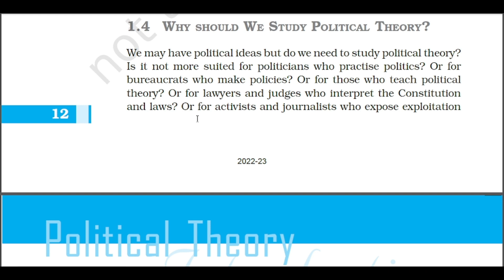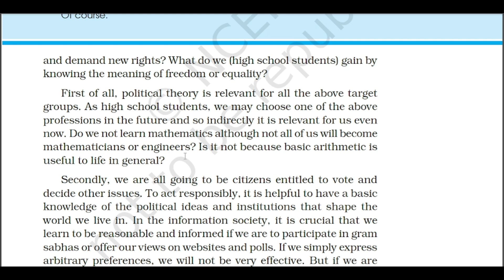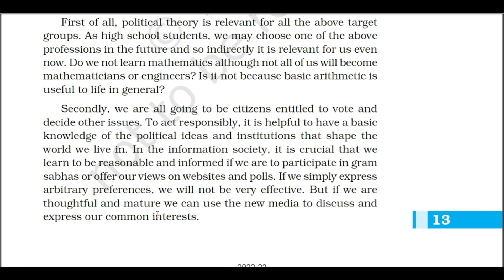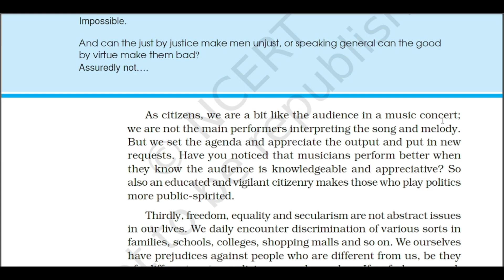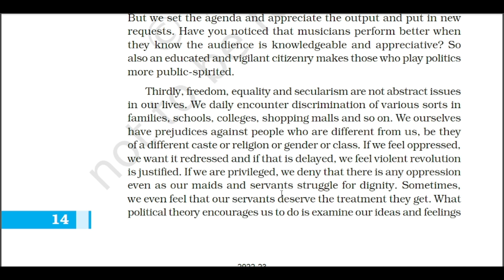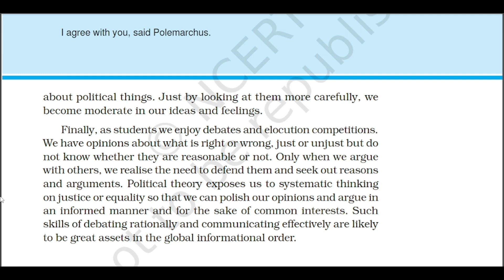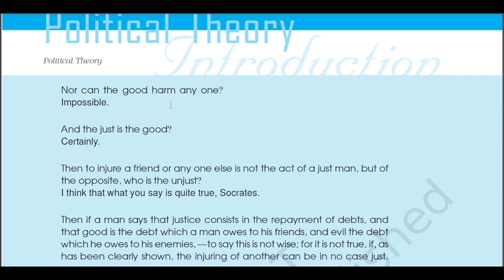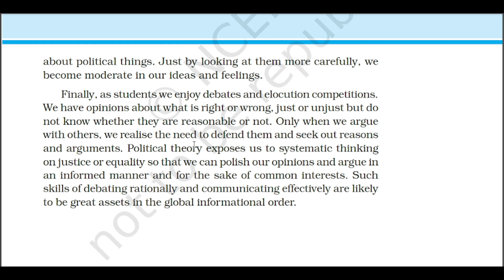Class 11th Political Science I Chapter 1 Political Theory An Introduction I Part 7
Title: Class 11th Political Science
Book: Political Theory
Chapter 1: Political Theory: An Introduction
Part 7: Why Do We Study Political Theory

Description:
Welcome to Class 11th Political Science! In this section, we will delve into the importance and relevance of studying political theory. Understanding the underlying principles of political thought is crucial for comprehending and engaging with the complexities of governance, power, and societal structures.